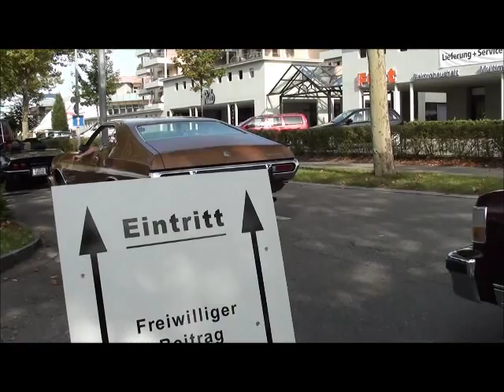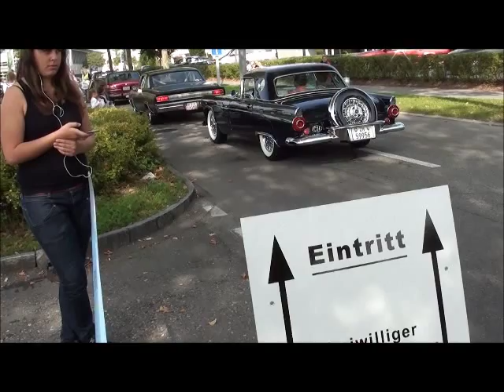8. US - CAR - Meeting Volketswil 2010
8. US - CAR - Meeting Volketswil 2010